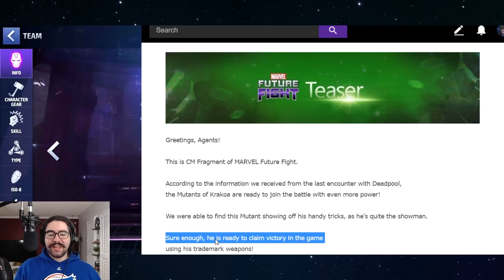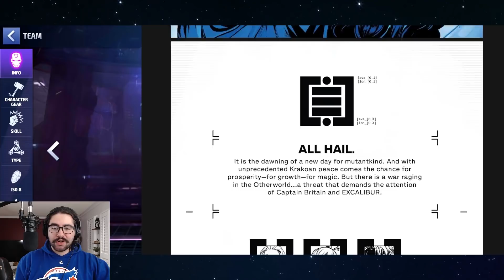GAMBIT AWAKENING & POSSIBLE UNIFORM! EXCALIBUR UPDATE - Marvel Future Fight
gambino is back baby yeeeaaaahhh